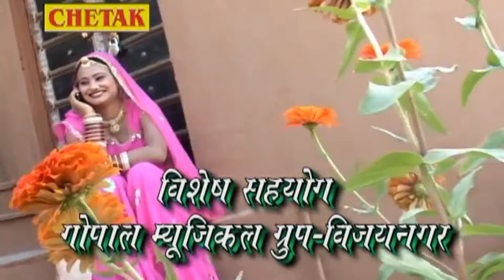Rani Rangili Top- 3 पुष्कर मेला सोंग |Nonstop Rajasthani Song 2024 |Video Jukebox राजस्थानी सुपरहिट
Rani Rangili Top- 3 पुष्कर मेला सोंग |Nonstop Rajasthani Song 2024 |Video Jukebox राजस्थानी सुपरहिट सॉन्ग